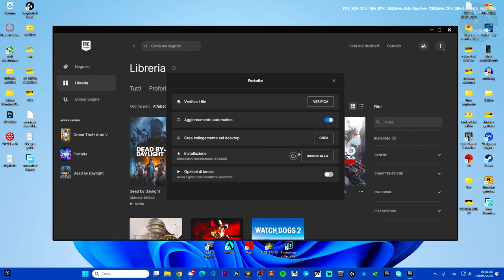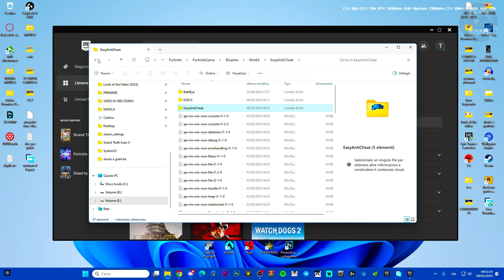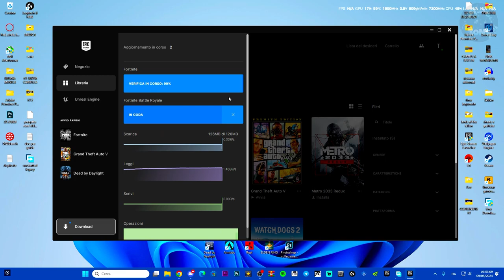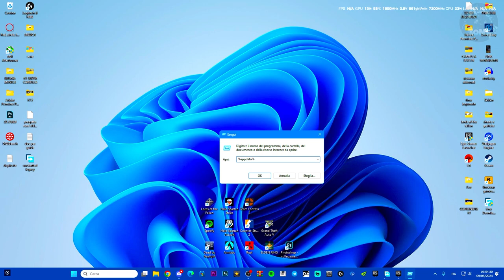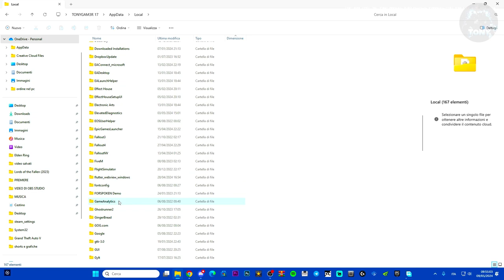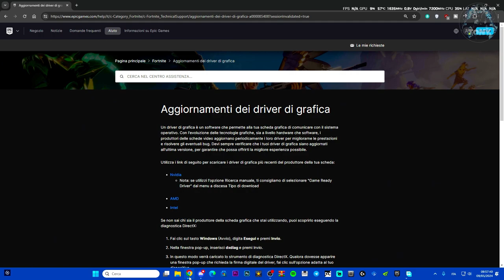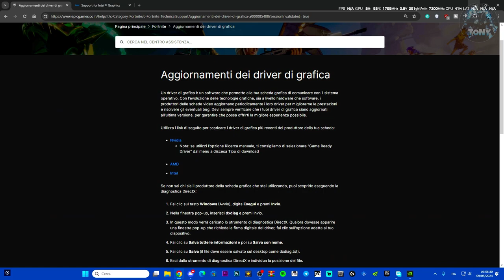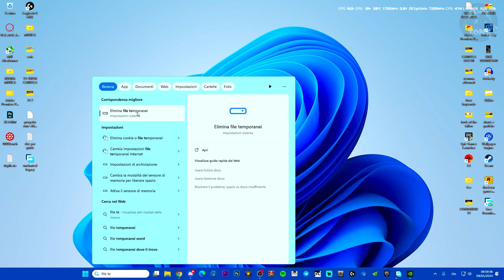Come risolvere i problemi di CRASH e AVVIO su FORTNITE | Tutte le stagioni - TUTORIAL ITA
MIO REFCODE:563685ph1

PC:
MOBO: B450 GAMING PLUS
CPU: R5 3600
GPU: 1660 SUPER
RAM: 16 GB
CASE: 4000D AIRFLOW CASE CORSAIR

VIDEO TUTORIAL
               GAMES---TECH---MICROSOFT